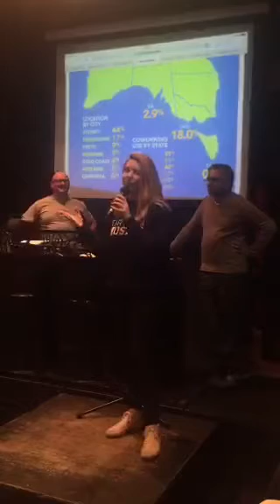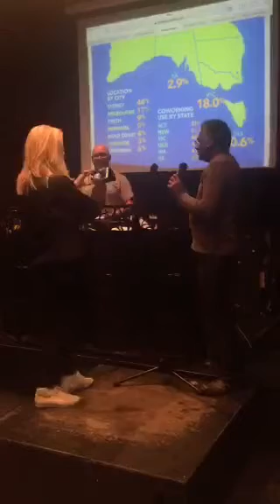Pitches at Melbourne Silicon Beach July 2016 msbdrinks - Livestream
Livestream of Periscope.tv